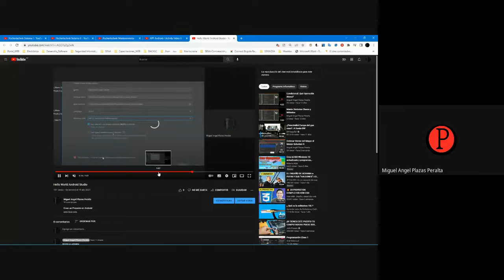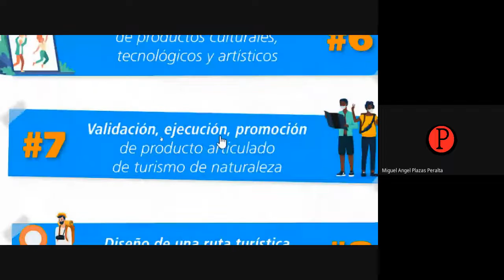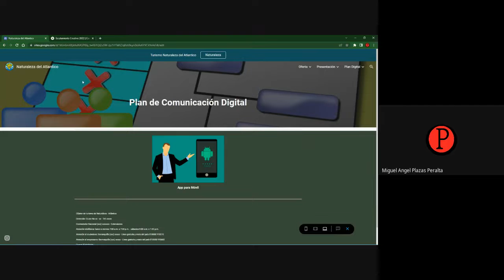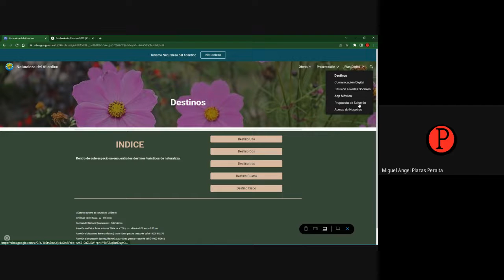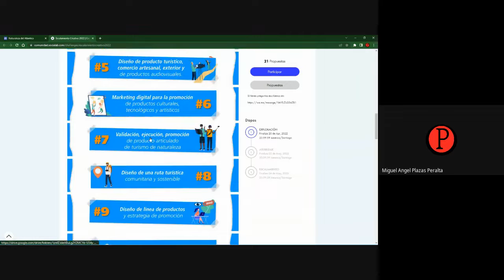Turismo de la Naturaleza Atlántico Vídeo II